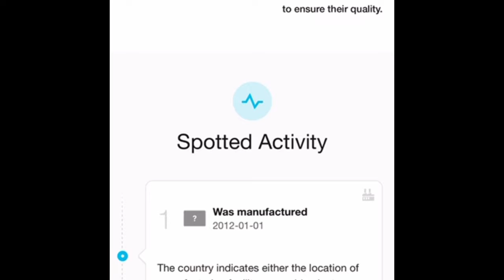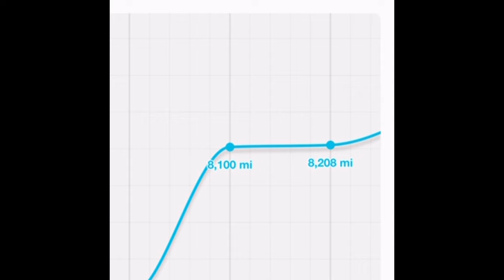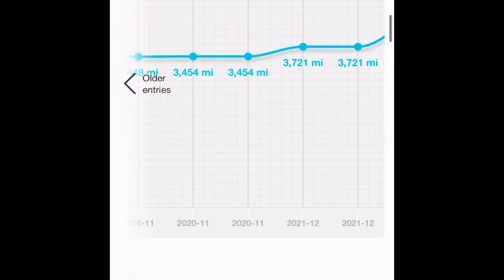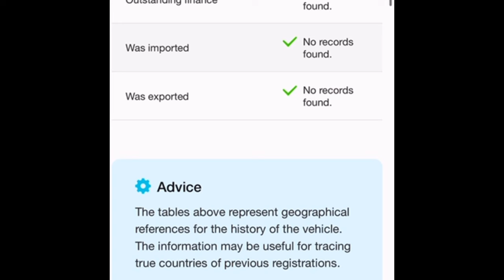BUYING A LAMBORGHINI GALLARDO PERFORMANTE LP 570-4 SPYDER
Click here if you would like to buy us a coffee

Please note Rob and Chris cannot be contacted on the above email as we do not have access.

Apollo Capital￼ Finance :-
Harrogate: 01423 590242  London: 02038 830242 National: 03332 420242

In this video Rob purchases his dream car a Lamborghini Gallardo Performante LP570-4

If you have a vehicle for sale that you think will be of interest to us please message Rob via Instagram and please include a contact phone number.

We do receive quite a few questions regarding tools and equipment that we use for various jobs. Unfortunately there is to many to list but some of the brands we use include Snap-on, Blue-point , Makita , Sealey , Clark , Esab and Sykes-Pickavant .

We do receive quite a few questions regarding tools and equipment that we use for various jobs. Unfortunately there is to many to list but some of the brands we use include Snap-on, Blue-point, Makita, Sealey, Clark, Esab